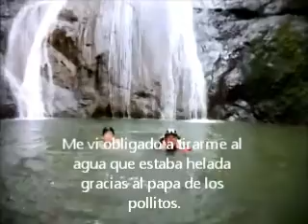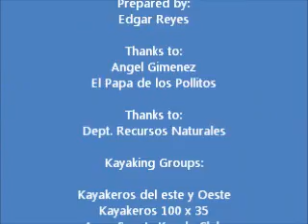Kayakeada Familiar Lago Cerrillos Nov 16 2014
Great kayak events Organized by Angel Gimenez and Aqua Sports.
We visited The Cerrillos Lake located at Ponce, PR.
This Lake is one of the best court to celebrate the dragon boat competition and kayaks competitions in the world.
Also we visited "La Cascada del Leon". This water fall is really very impresive and beatifull. The water is really cold very cold.
So, if you like kayaking, I recomend you visit this place.